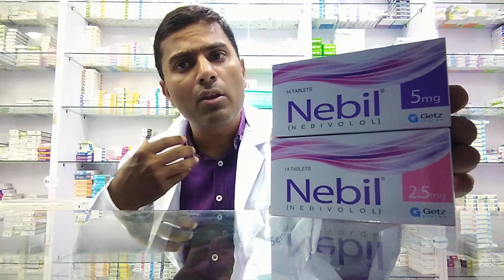Treatment of very high blood pressure | Dr. Rehman Manzoor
Aoa!
Viewers, high blood pressure or hypertension means raise in high blood pressure is a condition which develops due to many underlying reasons. In order to treat very high blood pressure, getzpharma manufactures Nebil 2.5,5mg tab containing nebivolol formulations, used to treat hypertension, essential hypertension, mild to chronic heartfailure.
It is also used to treat anginapectoris and arrhythmia, migraine, hyperthyroidism and anxiety.
Nebivolol, beta blockers relaxes smooth muscles, thus increasing blood flow.
Nebivolol can be taken any time of the day.
Keep in a closed container.
One disadvantage of this drug is that this can hide blood sugar level in Diabetic patients
Other side effects are diarrhoea, dizzoiness.
Keep awaikening, headache, Backache. Irritability,